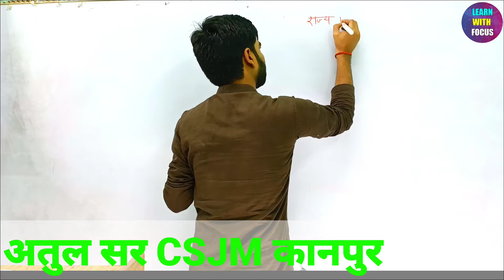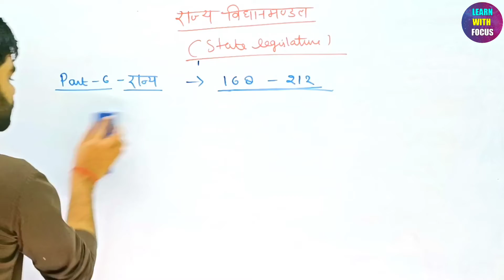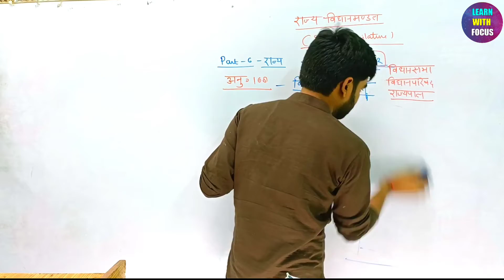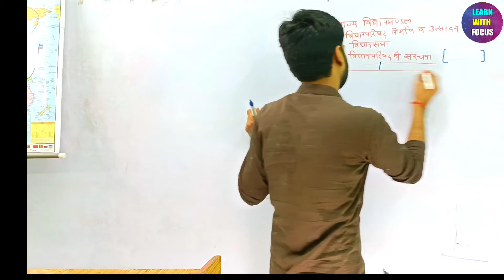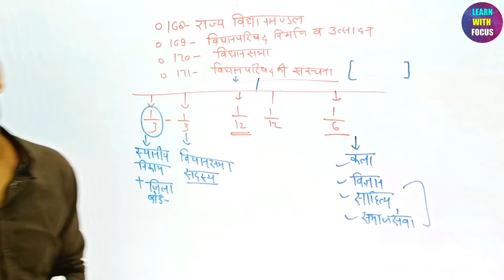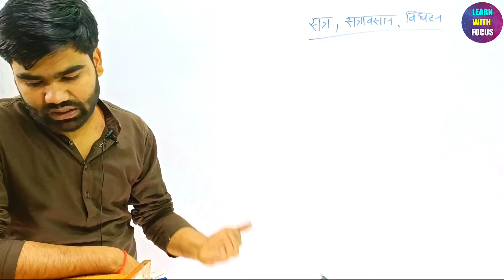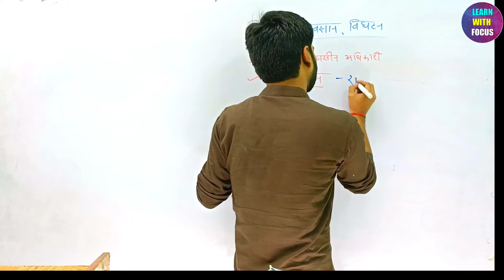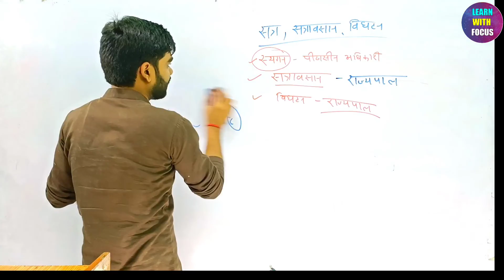राज्य विधानमंडल । लेखपाल ।। UPsssc lekpal । upsssc vdo । state legislature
लेखपाल की पूरी तैयारी फ्री में 👇👇

1. ग्रामीण परिवेश PAPA वीडियो

2 . हिंदी BABA वीडियो

3. करेंट अफेयर्स BABA video

4.ग्रामीण परिवेश फ्री 10 प्रैक्टिस सेट

6 . ग्रामीण परिवेश

7 . सामान्य हिंदी

8. गणित

9 . सामान्य ज्ञान

10 . लेखपाल प्रीवियस पेपर

आप हमारे यूट्यूब चैनल से जुड़कर अपने लेखपाल बनने की राह को आसान कर सकते है ।

UPPCS , UPROARO , LEKHPAL , VDO 2018 , UPSSSC GK GRAMEEN PARIVESH UPSSSC
UPPSC UPSSSC VDO LOWER PCS Current affairs UPSSSC JE
JE GENERAL STIDIES